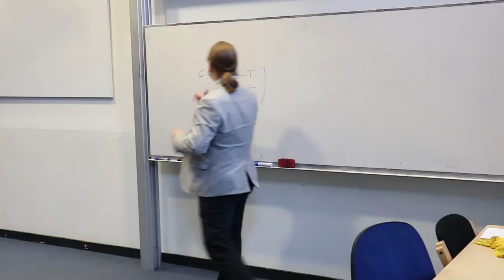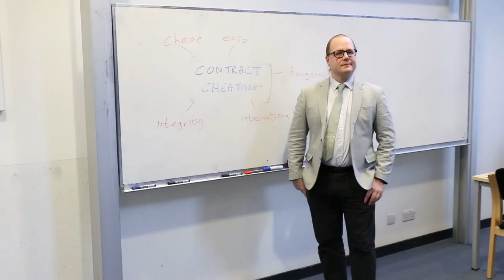Contract cheating - Dr Thomas Lancaster, Senior Teaching Fellow, Imperial College London Computing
Dr Thomas Lancaster is a Senior Teaching Fellow at the Department of Computing. His research area is contract cheating and he looks at the process where students get a third-party to complete their assessed work for them.